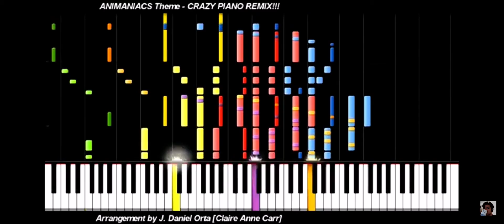If you try playing this, you will fail